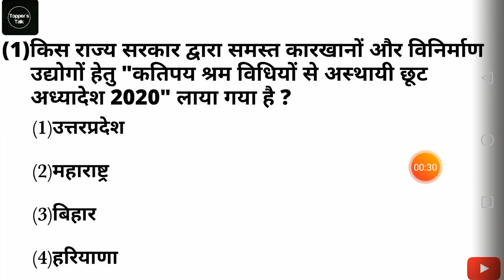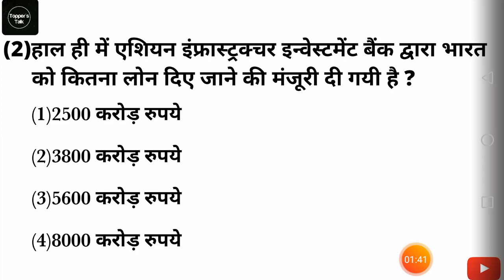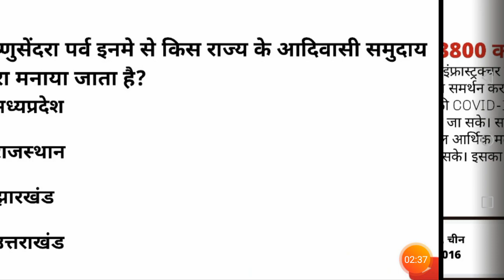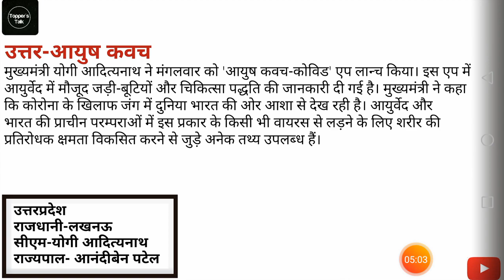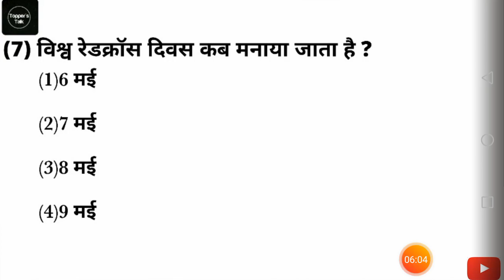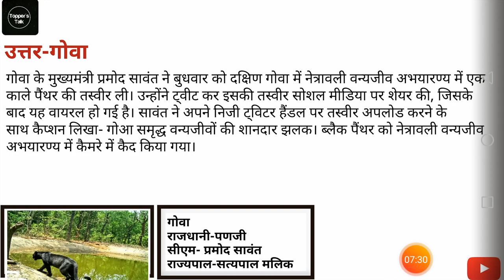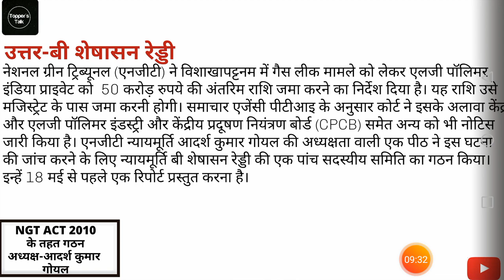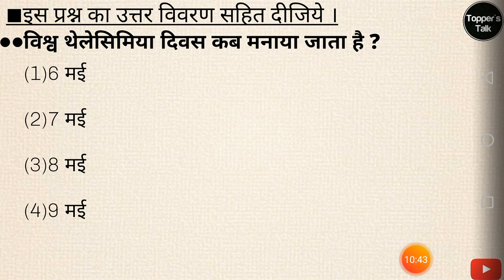Daily Current Affairs | Date 09-MAY-2020 | Hindi Current Affairs | Month-MAY | V-21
For pdf join telegram group -t.me/current_affairs_ika
For exam related any queries whatsapp -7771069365